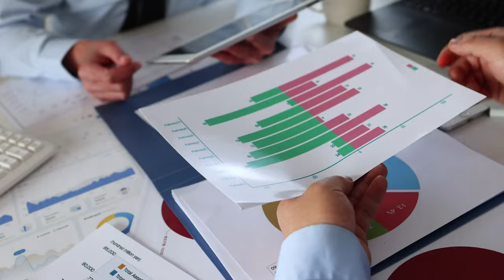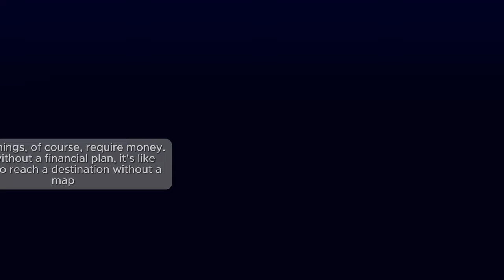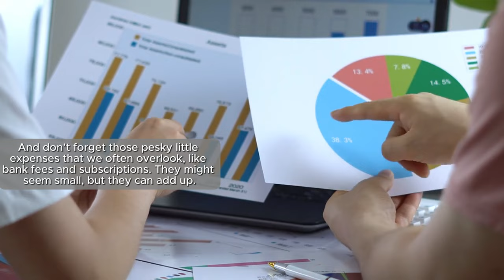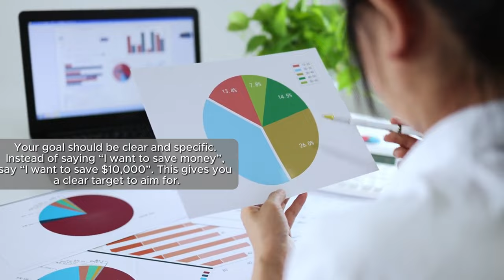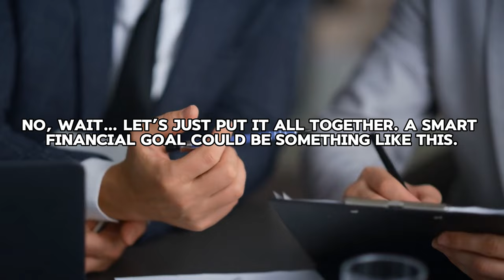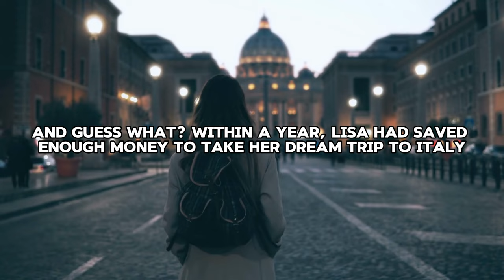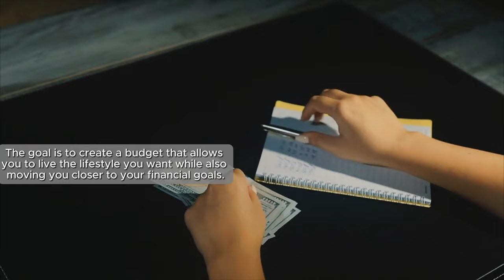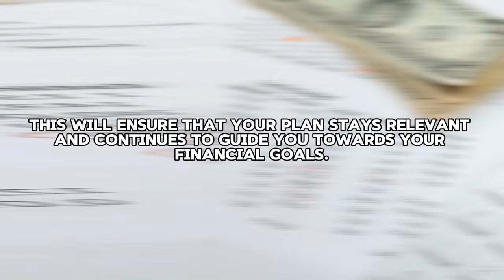Your Money, Your Way Creating a Financial Plan That Suits Your Lifestyle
Imagine pocketing an extra $1,000 yearly with just minor adjustments to your financial blueprint. Picture a spontaneous luxury getaway or seeding your very first investment. Today, we dive into tailoring a financial strategy that aligns perfectly with your life’s rhythm. It doesn’t matter if you're navigating college finances, amplifying earnings as a young professional, securing your child's future, or smoothly sailing into retirement—this guide is tailored for you.

Decoding Financial Planning
Financial planning often seems like a complex maze reserved for the affluent. Yet, what if it’s more accessible than we think? Consider it akin to plotting a journey. You wouldn’t set off without a map, right? Similarly, financial planning charts a course for your money, setting destinations and finding the best paths to reach them. Whether dreaming of homeownership, entrepreneurial ventures, globe-trotting, or early retirement, a sound financial plan is your roadmap. It’s about knowing where you stand, identifying where you wish to go, and crafting a path to get there.

Evaluating Your Financial Landscape
First, let's demystify your current financial terrain. This exploration covers your income streams, outflows, assets, and debts. Compile everything—salaries, side hustles, investments, and even those overlooked bank fees and subscriptions. It's time to unveil your net worth by deducting your liabilities and expenses from your total income and assets. This figure is a beacon of your financial health, essential before setting any goals.

Goal Setting with Precision
Enter SMART goals: Specific, Measurable, Achievable, Relevant, and Time-bound. These aren’t vague ambitions but targeted, trackable objectives. For instance, aim to save $10,000 for a home down payment over two years by dedicating $417 monthly. This formula ensures your goals are clear-cut, realistic, aligned with your values, and capped with a deadline.

Budget Crafting: Reflecting Your Essence
The term ‘budget’ need not evoke austerity but rather reflect a bespoke plan for your funds, resonating with who you are. Take Lisa, for instance, whose dream of world exploration seemed far-fetched until she budgeted with her goals in mind. By recalibrating her lifestyle and boosting her income through a side hustle, she journeyed to Italy within a year. Crafting a budget involves outlining incomes, distinguishing fixed and variable expenses, earmarking savings for goals, and allowing for joys and passions within your financial means. The equilibrium of income, expenses, and savings is crucial, paving the way to live fully while progressing toward your financial aspirations.

Leveraging Tools for Financial Mastery
To implement your financial plan effectively, myriad tools and apps like Mint, YNAB, and PocketGuard stand at the ready, offering insights into spending habits, budgeting, and goal-oriented saving. Remember, your financial plan is dynamic, evolving with life’s transitions. Regular reviews and adjustments will keep your strategy aligned with your aspirations and lifestyle shifts.

Wrapping Up & Sparking Conversation
As we conclude, ponder over your financial dreams and the steps you’re taking to realize them. Share your insights or queries below. If you found value in our discussion, explore our recent “Top 10 Money-Saving Tips for Millennials!” Thank you for tuning in.